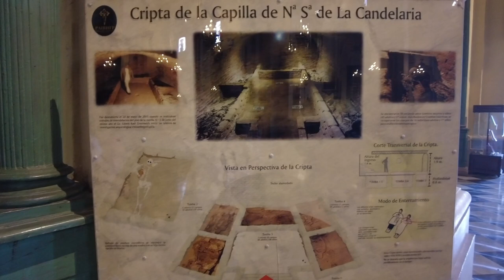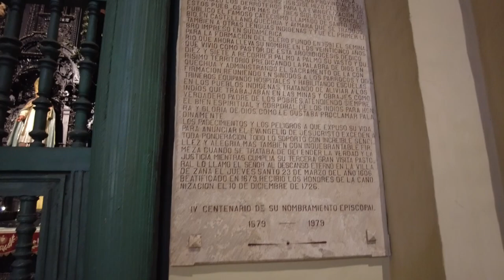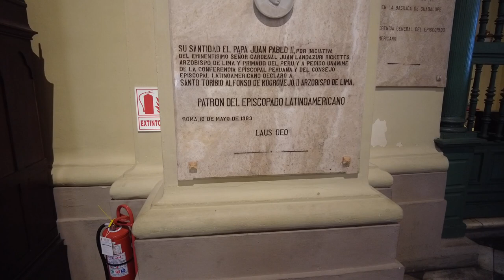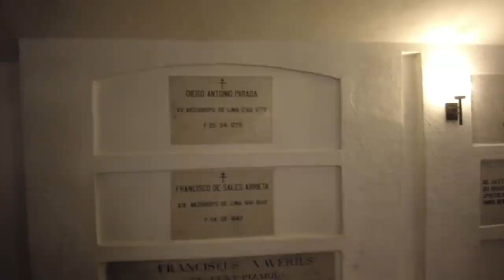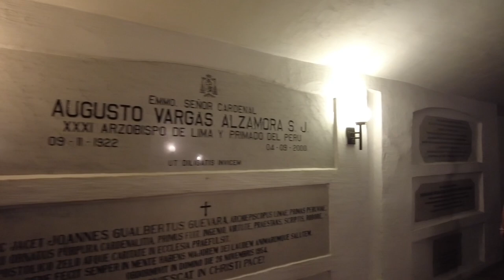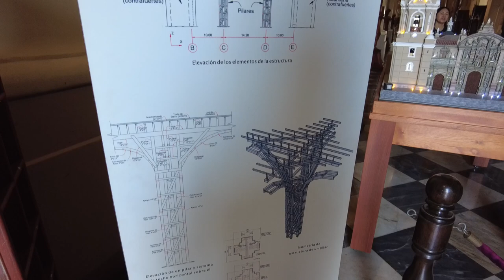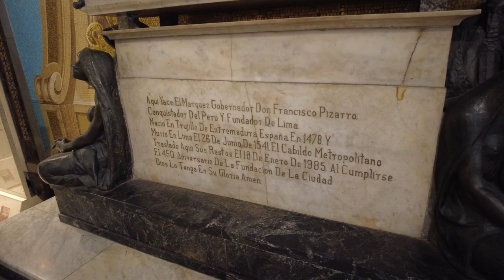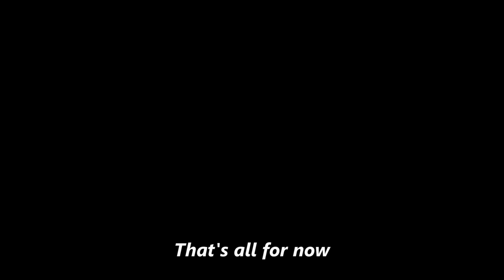I Explored the Historic Center of Lima, Peru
Lima, Peru was the City of Kings and the most important city in the Americas for the Spanish Empire.  Even after independence from the Spanish, the influence of the empire can be seen everywhere.  In our first video from the city of Lima, we visit the historic center to see what there is to see.  It did not disappoint!